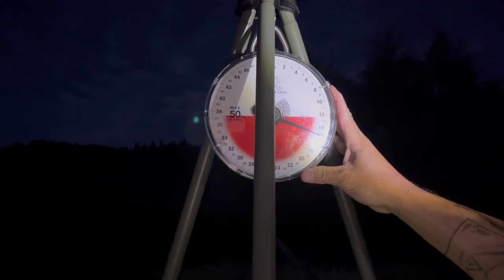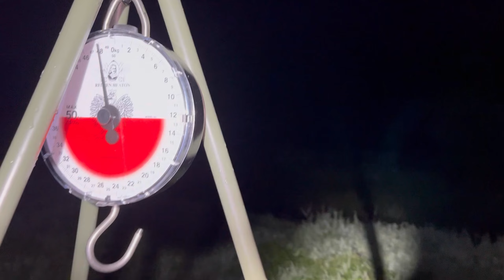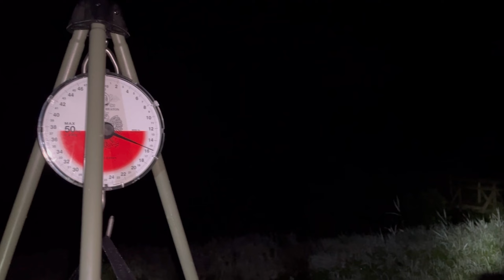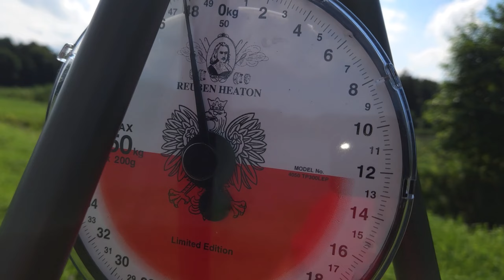Szwagry na Karpiach@rybkizferajny7109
Spontaniczna zasiadka szwagrów, na miejscowym zbiorniku, 24 godziny 5 ryb w tym nowa życiówka Marcina. Zapraszamy na krótką relacje z tego spontanu ;)

Dzięki za muzykę :
Hallucination
Nedo X

That Is Hip-Hop (Full)
StudioKolomna

Energetic Rock Beat
OctoSound